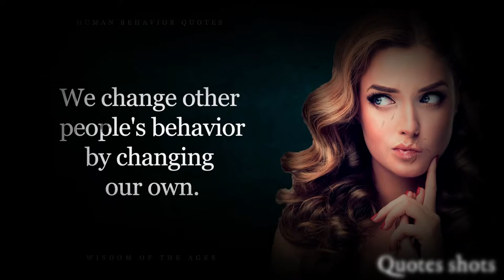The Most Important Secrets of Human Behavior -Quotes shots